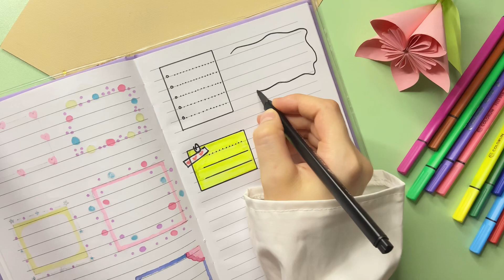Draw and design a title for your notebook 📒😍💛🥳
The idea of ​​designing your notebook in order to add important information that you want to record in a special place in the notebook.💞